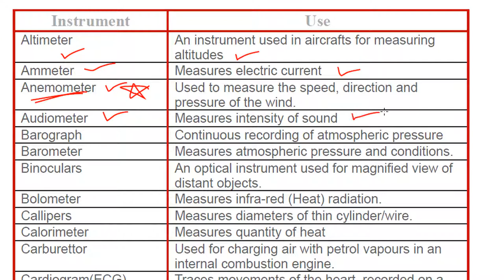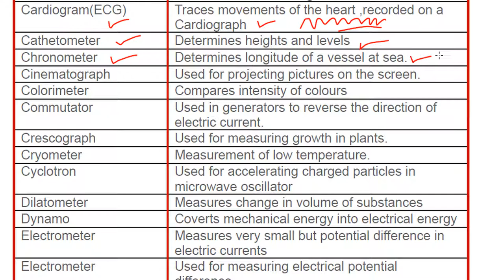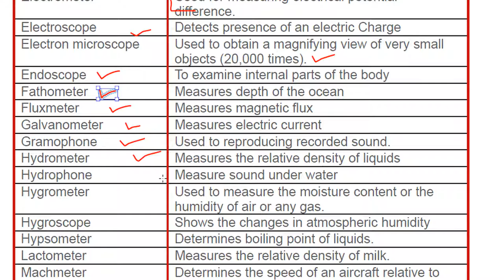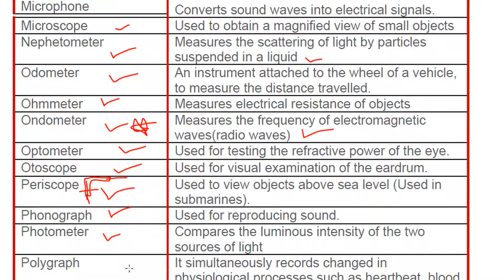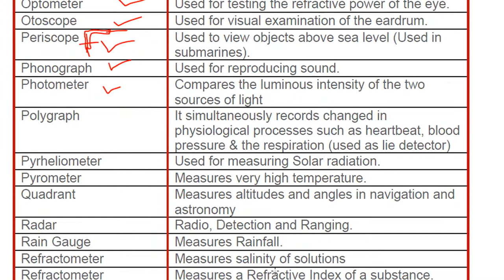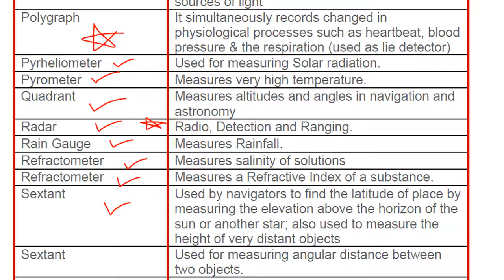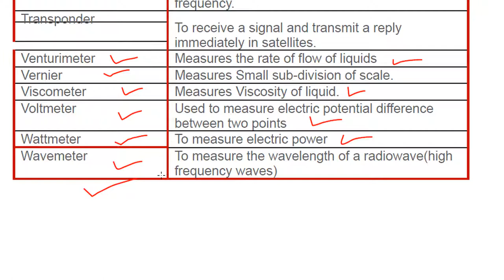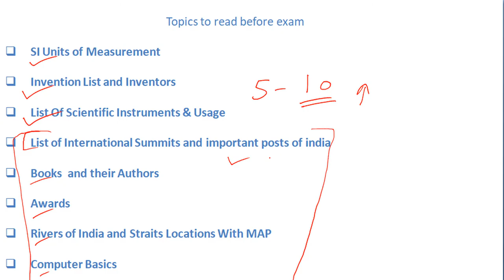SCIENTIFIC INSTRUMENTS & USAGE Must watch before exam -10 नम्बर ज्यादा लाये -Score 10 more marks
Computer Basics

In  this video I am going to tell you the great secret to score 10 more marks in your SSC CGL Tier 1 Exam in this video we done analysis of all the questions which are asked in all the shifts till now and from that we have concluded that if you can read certain topics which are mentioned in the video you can easily get 10 more marks in your SSC CGL Tier 1 Exam so friend please watch this video before going to exam and score more and rank higher in your SSC CGL Tier 1 rank list.

As you all know that we have started a web series on GK in which we are going to cover all the topics of general awareness and give special focus on the topics which are very important to the exam point of view And the topic which are  favourite to the examiners From which Repeated questions are asked in every type of exam such as SSC CGL, IBPS PO , RRB PO, RRB clerk, Railways ,  SSC CHSL, SSC CPO SI and others. We will alsoSolved previous year questions papers  so that nothing will be missed.

Our website for competitive exam preparation:-

share us on